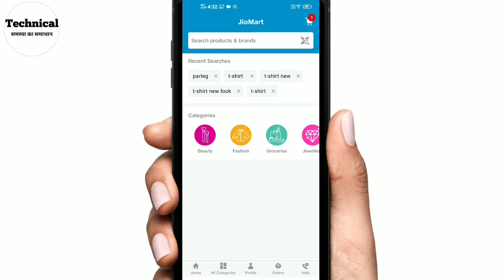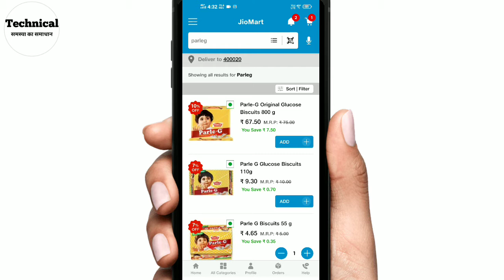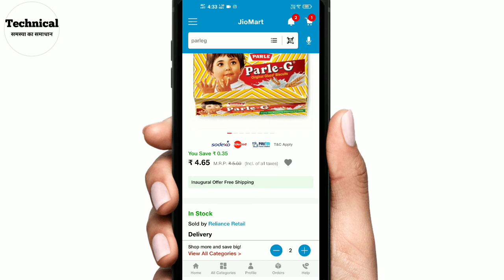jio Mart shopping 🛍️ 🛒 || jio Mart dhamakedar offer jaldi se jao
jio mart shopping 🛒🛍️ || Jio mart dhamakedar offer jaldi se a jao

doston jiyo mat de raha hai bumper offer
5₹ ke Parle-G per 100₹ का product free जिओ मार्ट में मार्क्स सेनीटाइजर हैंड वॉश डेटोल हैंड वाश कोई भी प्रोडक्ट फ्री में मिल सकता है ₹5 के पारले जी पर तो जल्दी से जाओ और फ्री में लूट लो 😱💯 और हां एक नंबर पर एक ही बार मिलेगा ।

Jio Mart Shopping 🛒🛍️ bumper offer